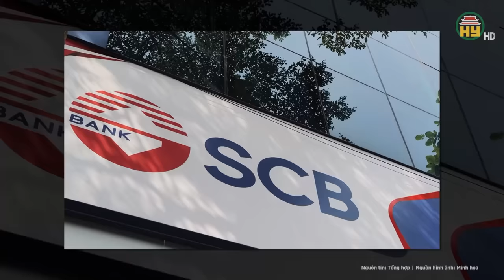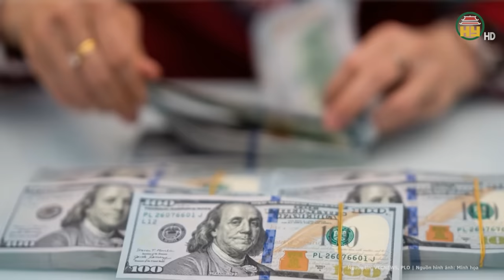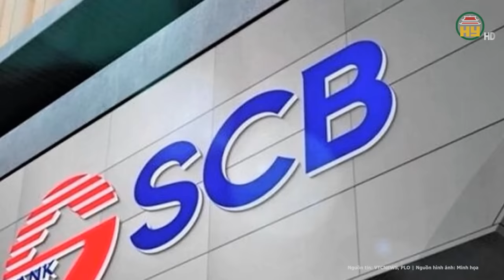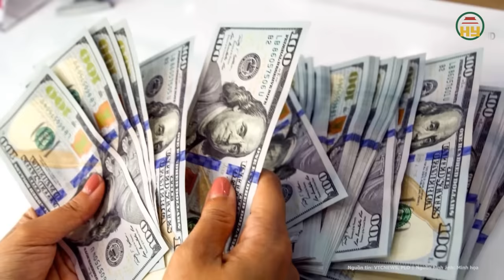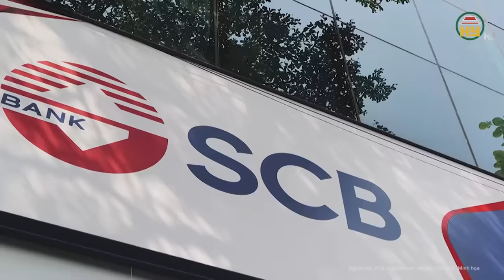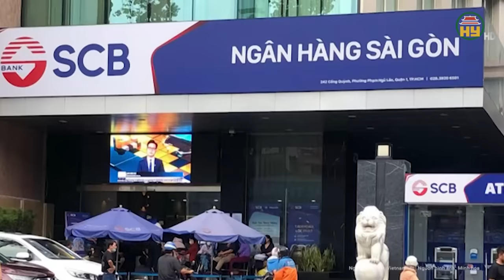Toàn cảnh vụ Trương Mỹ Lan: “Người đỡ đầu” kiên quyết chối tội, tranh cãi “nảy lửa” về mức án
Tin tức 24h mới nhất | Toàn cảnh vụ Trương Mỹ Lan: “Người đỡ đầu” kiên quyết chối tội, tranh cãi “nảy lửa” về mức án
Trong phiên tòa của TAND TP.HCM xét xử vụ án Trương Mỹ Lan - Vạn Thịnh Phát, đã kết thúc phần bào chữa của các luật sư đối với 86 bị cáo trong vụ án, cũng như phần bảo vệ quyền lợi cho người bị hại, người liên quan. Theo đó, phần tranh luận tiếp tục với nội dung Viện KSND TP.HCM đối đáp lại các quan điểm bào chữa của luật sư, tự bào chữa bổ sung của bị cáo, và quan điểm bảo vệ quyền lợi.
Địa chỉ: 164 Nguyễn Văn Linh, thành phố Hưng Yên, tỉnh Hưng Yên
Tiktok: Truyền hình Hưng Yên
Facebook: Đài Phát thanh và Truyền hình Hưng Yên
Zalo: Đài PTTH Hưng Yên